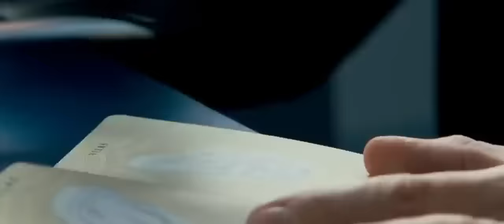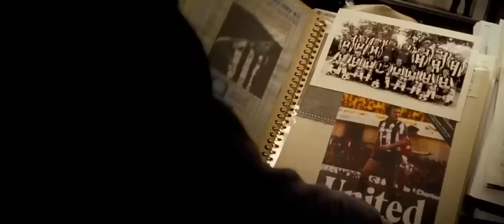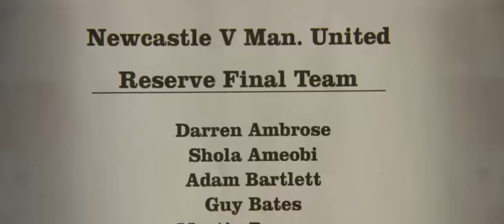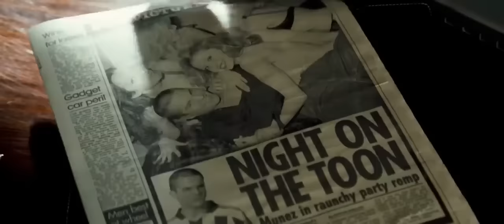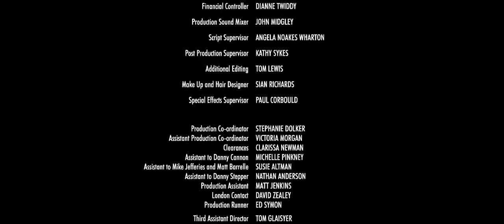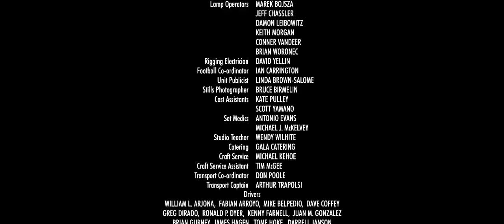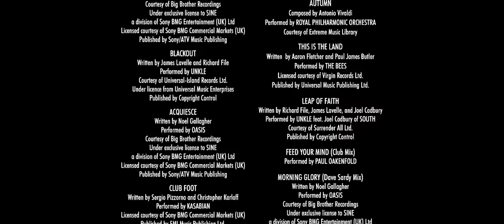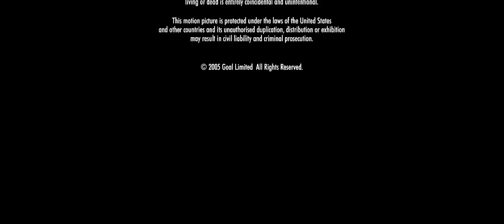Gol 1 Un Sueño imposible en HD 1080p (Pelicula Completa)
Gol 1  Un Sueño imposible, es la película del sueño de todo niño/hombre de convertirse en jugador de fútbol profesional.